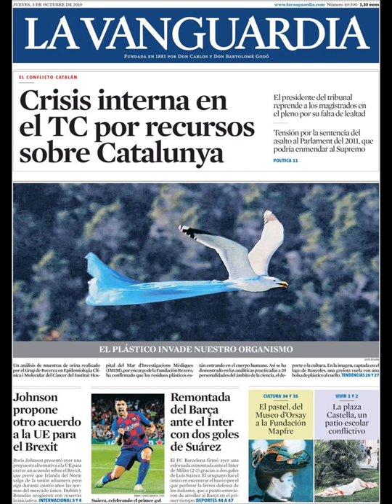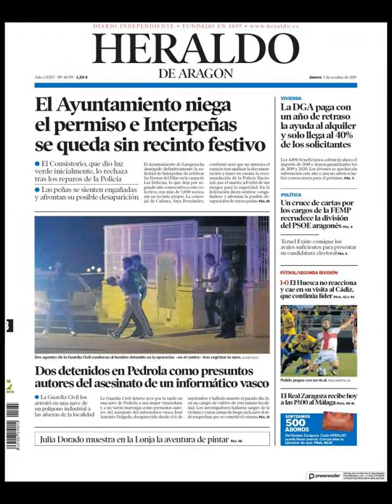Noticias Jueves 3 Octubre 2019 Principales Titulares Portadas Diarios Periódicos España Spain